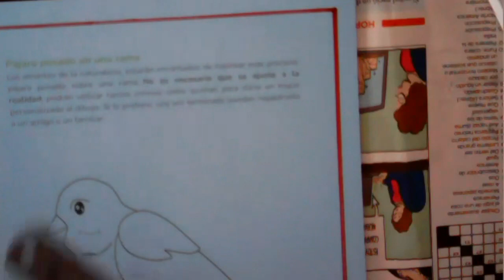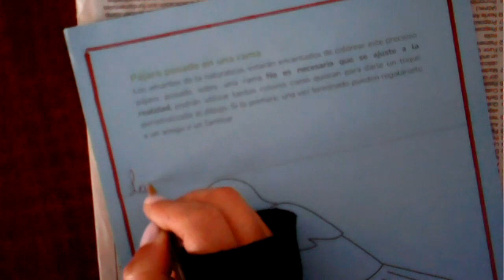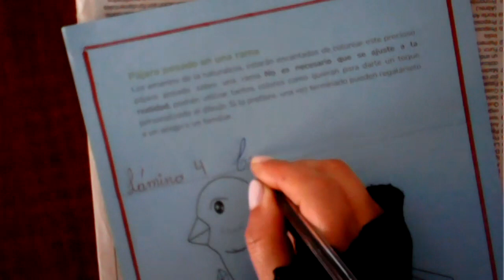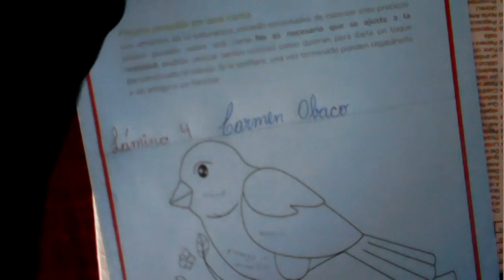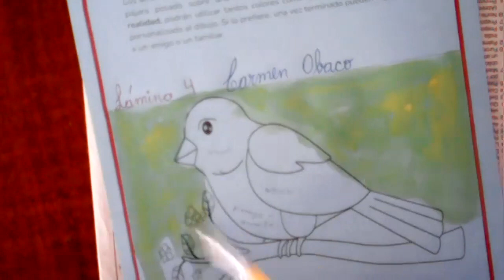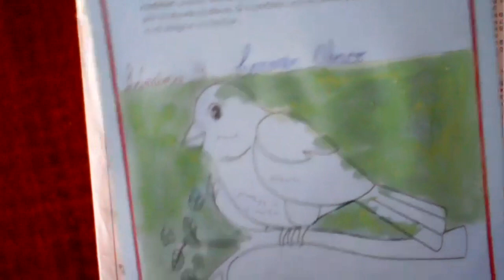5EGB B ECA CARMEN 15FEB2022